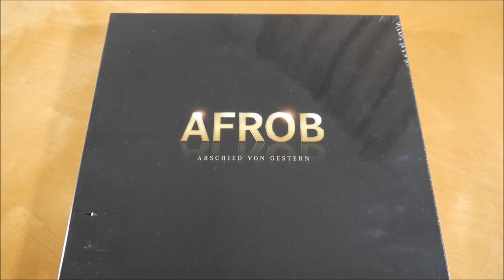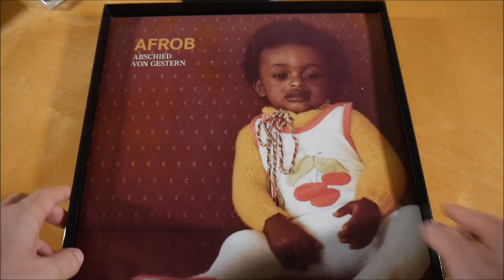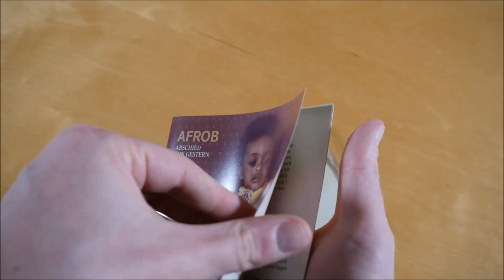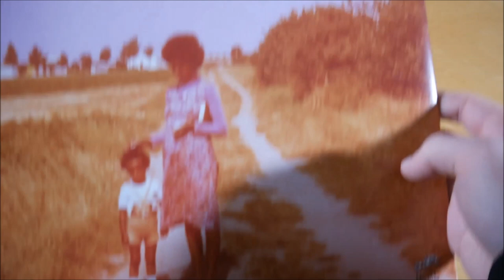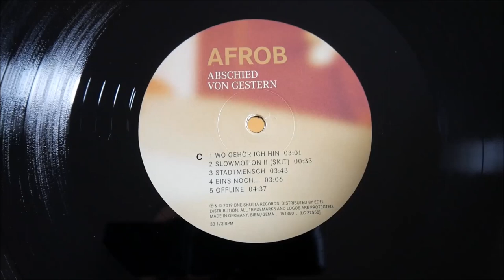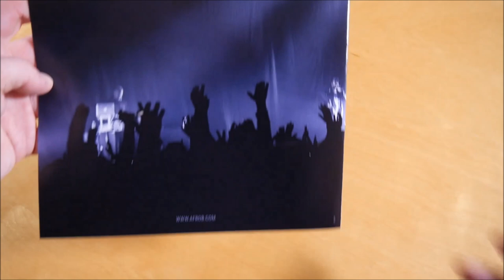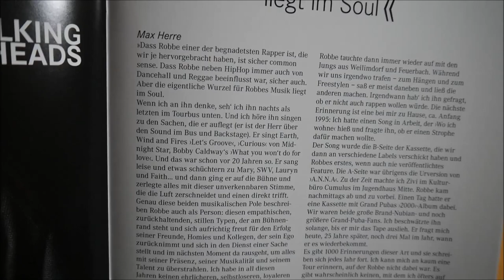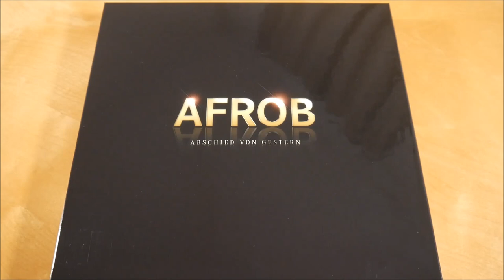Afrob - Abschied von Gestern Box Unboxing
In diesem Video zeige ich euch die Abschied von Gestern Box von Afrob.
► Hier könnt ihr das Album kaufen:
Weitere Musik von Afrob

✘►ALBUM INFOS
Afrob - Abschied von Gestern
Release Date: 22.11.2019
Kaufpreis: 63,99 €

Abschied von Gestern Box Inhalt:
- Album CD
- Album Doppel Vinyl
- Downloadcode (Bonus Tracks)
- Code (Konzert Ticket)
- Magazin

Abschied von Gestern Tracklist:
01. Intro
02. Stein auf Stein (feat. Haze)
03. Rolle mit Hip Hop II
04. U.N.I.T.Y. 2020 (feat. Alex Prince)
05. Sie komm wieder
06. Slowmotion I (Skit)
07. Diese Welt (feat. Alex Prince)
08. Flüchtling 4 Life
09. Wo gehör ich hin
10. Slowmotion II (Skit)
11. Stadtmensch
12. Eins noch ...
13. Offline
14. Dreckige Wäsche (feat. Umse)
15. Maestro
16. Dr. Zoom
17. Ich war noch nie in Paris (feat. Joy Denalane)
18. Minus
19. Aua, aua
20. Eins noch... (RMX)

Abschied von Gestern Info:
Das Album von Afrob erschien am 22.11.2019 über One Shotta Records.